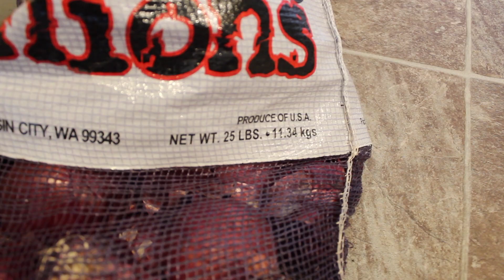Indian Family Vlogger in Canada | Daily Routine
Love Megha